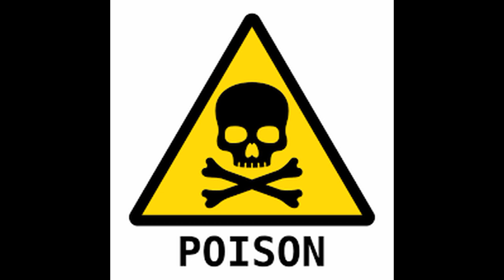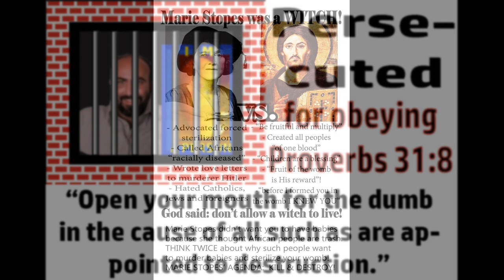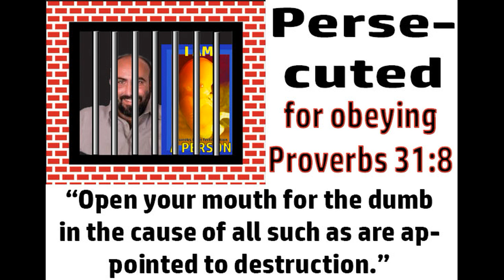GENOCIDE: Africans POISONED by Eugenics NGOs from the Antichrist West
They'll shut me down ANY DAY!  Follow me at JonathanOToole.com ProjectSEE.com before this channel is shut down again! Tess Libanze, Dr. Stephen Karanja, & Jonathan discuss Onanism and the systematic genocide of Africans by western NGOs like MARIE STOPES, IPPF, IPAS, & other neo-colonial stooges.